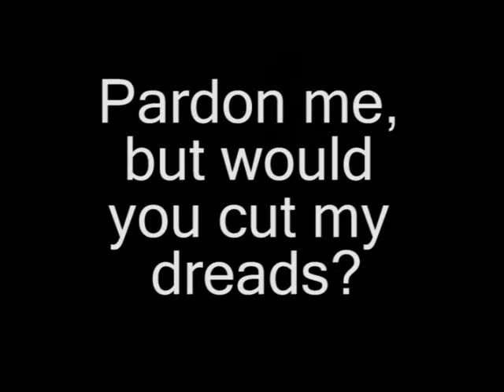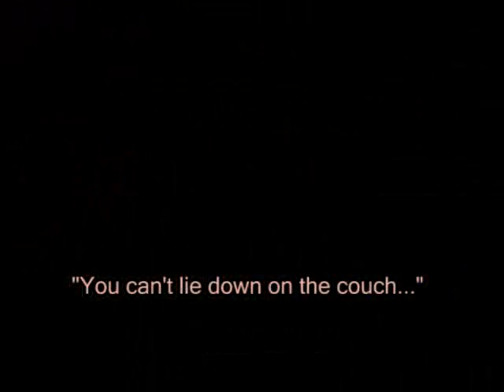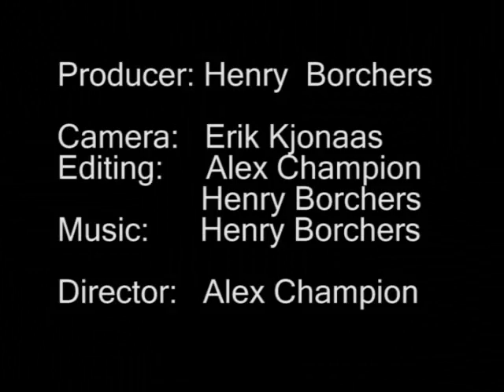Public Dreadlock Cutting, Madison Wisconsin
In May 2001 I decided to grow my hair long and turn them into dreadlocks.  By September 2007 the weighty burden, heat, and daily complications far outweighed the cool factor and they had to go.  Though I'd come to dislike them, I'd become quite...um...attached over the years.  The only way I was willing to part with them was this taped public spectacle worthy of the attention they'd given me.  Starting at the eastern edge of campus, enjoy my walk down Madison's most famous quasi-pedestrian mall State Street and never-mind my voice; the fates were cruel and gave me a cold.